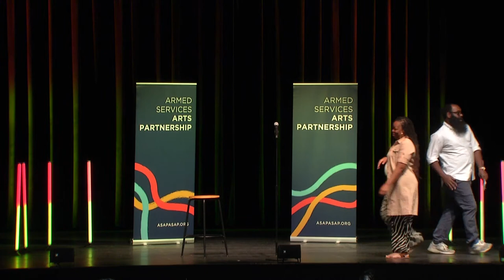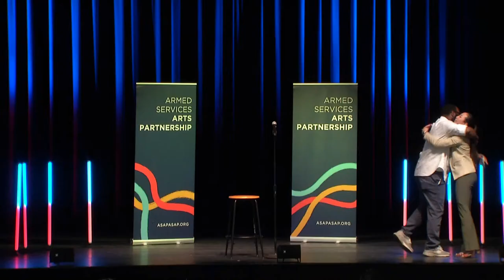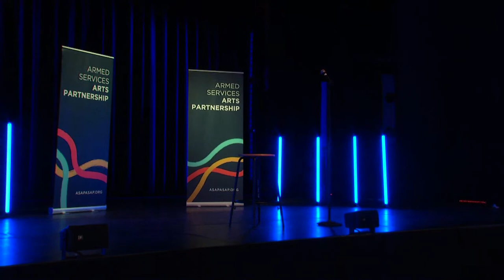Armed Services Arts Partnership - Millennium Stage (April 12, 2023)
Live Tonight on Millennium Stage: Storytellers and standup comics from the Armed Services Arts Partnership (ASAP) present light-hearted stories and hilarious jokes. Starring members of the local military community.